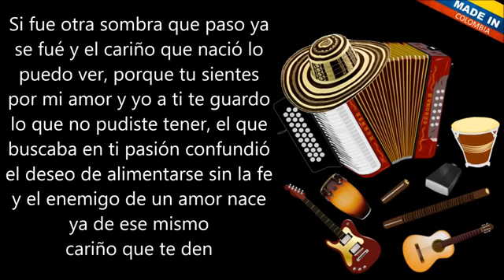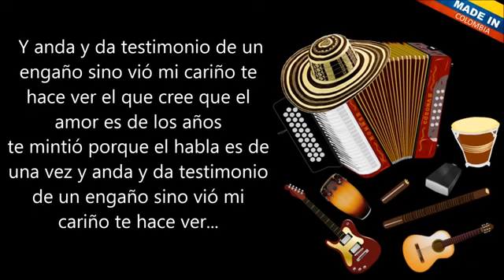Te Quiero Como Eres - NELSON VELASQUEZ & LOS INQUIETOS DEL VALLENATO